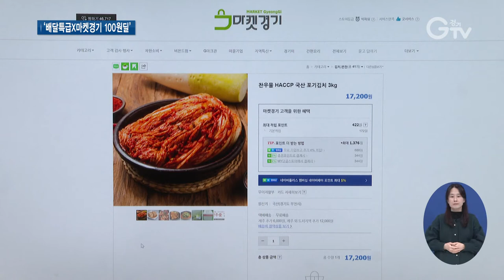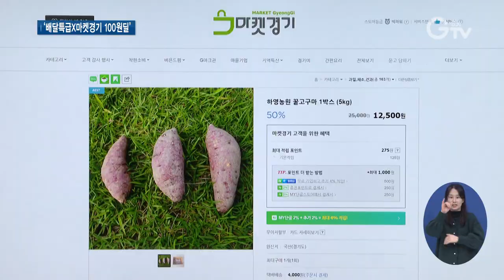배달특급 경기 우수 농식품 단돈 100원에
[앵커멘트]
경기도주식회사와 경기농식품유통진흥원이 ‘배달특급∙마켓경기 100원딜’ 이벤트 진행에 들어갔습니다. ‘배달특급’ 앱 회원들은 매주 목요일 오전 11시에 선착순으로 경기 우수 농식품을 단돈 100원에 살 수 있습니다. 구영슬 기자가 현장 취재했습니다.

[리포트]
전국 최초 민관협력으로 추진된 디지털 플랫폼 사업이자 배달앱 시장의 새 지평을 연 경기도 공공배달앱, `배달특급`.

경기도주식회사와 경기농식품유통진흥원이 지난 10일 목요일부터 ‘배달특급’ 앱 가입 회원들을 위한 ‘배달특급X마켓경기 100원딜’ 이벤트 진행에 들어갔습니다.

`배달특급` 앱 회원가입을 한 경기도민 선착순 100명은 매주 목요일, 오전 11시에 `배달특급` 앱을 통해 경기농식품유통진흥원에서 엄선해 ‘마켓경기’에서 판매 중인 품질 좋은 경기 농식품을 배송비 없이 단돈 100원에 살 수 있습니다.

[인터뷰] 이석훈 / 코리아경기도주식회사 대표이사
“경기도주식회사의 배달특급과 경기농식품유통진흥원의 마켓경기가 협업하여 농가도 살리고, 배달특급 이용자 분들께 혜택을 드리고자 진행하게 되었습니다.”

지난 10일엔 꿀고구마, 17일엔 국산 포기김치가 1분 만에 완판됐고.

다가오는 목요일마다 국내산 갈비와 경기도 친환경 학교급식 잡곡세트, 물방울 만두 세트, 도라지배즙, 감자, 그리고 앙금절편 순으로 판매될 예정입니다.

[인터뷰] 강위원 / 경기농식품유통진흥원장
“경기도지사가 인증하고, 경기도와 경기농식품유통진흥원이 보증한 G마크 상품을, 소농들이 만들어내는 6차 산업이라고 하는 인증 제품들을 (100원딜 이벤트에서) 선보이게 됐습니다.”

값싼 수수료는 물론, 지역화폐 사용 시 할인 혜택까지 누릴 수 있는 ‘배달특급’에 관한 자세한 사항은 배달특급 공식콜센터로 문의하면 됩니다.

[자막]
1. 전국 최초 민관 협력 디지털 플랫폼…경기도 공공배달앱 ‘배달특급’
2. 경기도주식회사∙경기농식품유통진흥원, ‘100원딜’ 이벤트 진행
3. 선착순 100명 매주 목요일 오전 11시 경기 우수 농식품 ‘100원’에 구매
4. [인터뷰] 이석훈 / 코리아경기도주식회사 대표이사
5. 경기농식품유통진흥원 엄선 꿀고구마, 국산 포기김치 1분 만에 ‘완판’
6. 국내산 갈비, 경기도 친환경 학교급식 잡곡세트 등 판매 예정
7. [인터뷰] 강위원 / 경기농식품유통진흥원장
8. ‘배달특급’ 공식 콜센터
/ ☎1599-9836